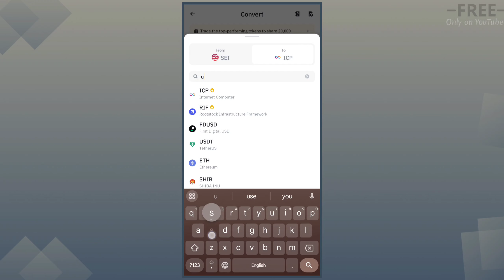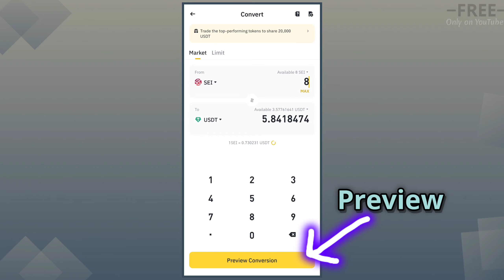Binance Web3 Wallet Airdrop Payment Proof || Received 8 SEI || How to Check Your Reward